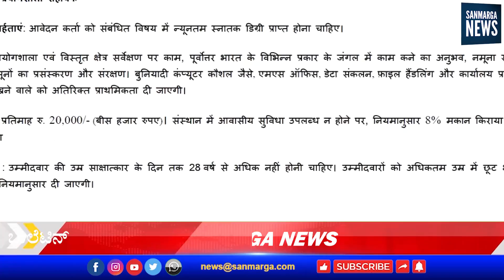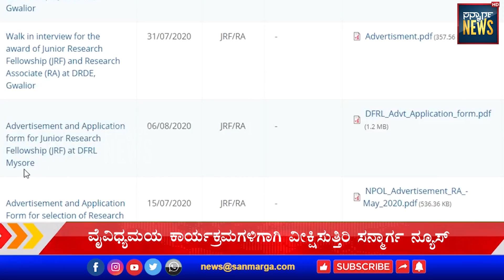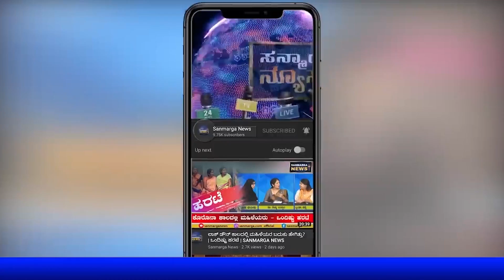ನ್ಯೂಸ್ ಬುಲೆಟಿನ್ |09-10-2021| SANMARGA NEWS